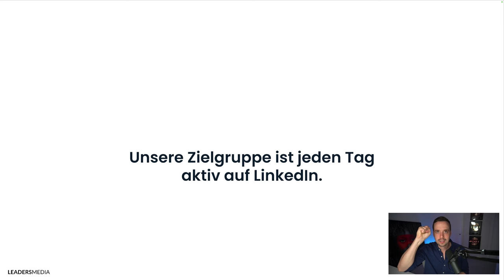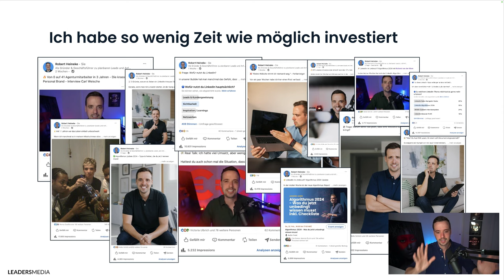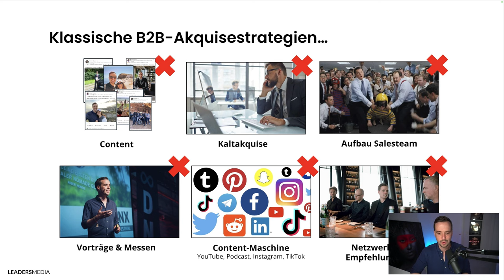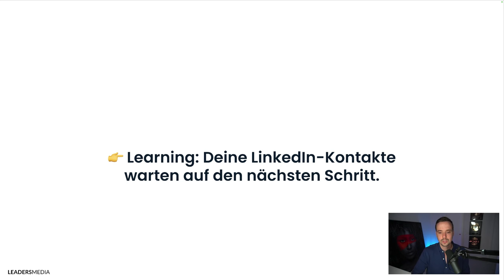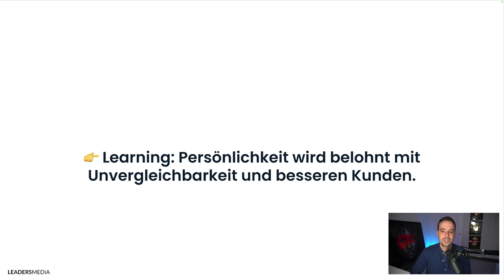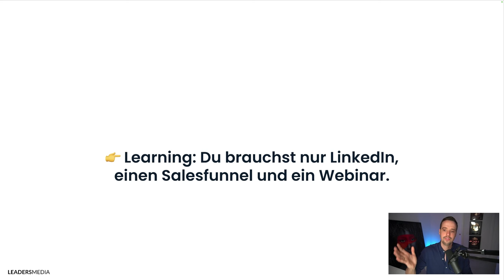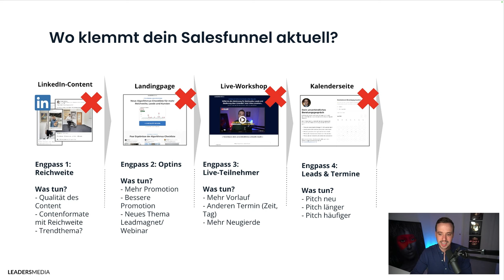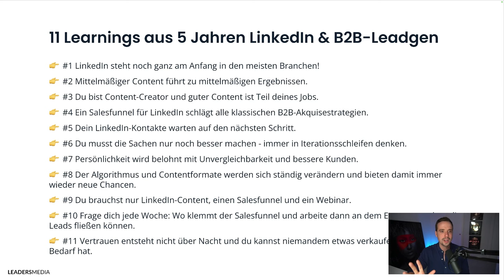Überlasse die Leads auf LinkedIn nicht deiner Konkurrenz! 11 größte Learnings